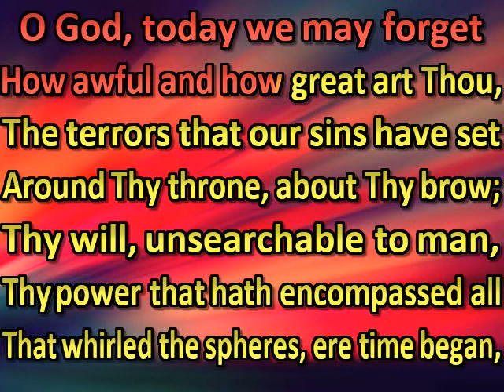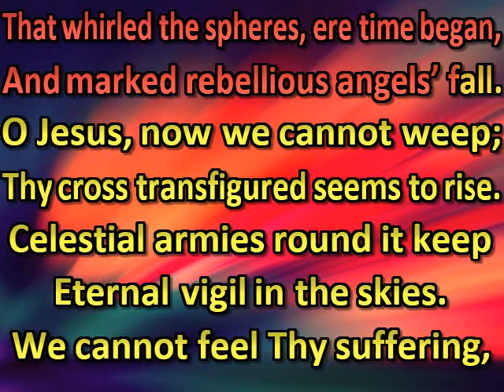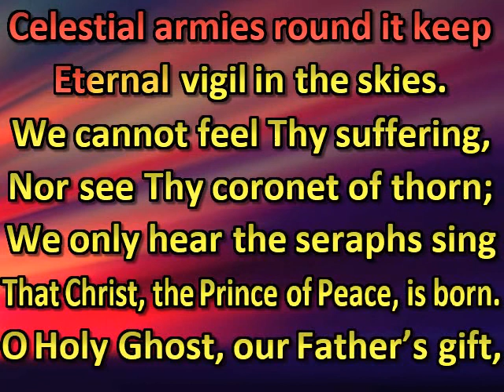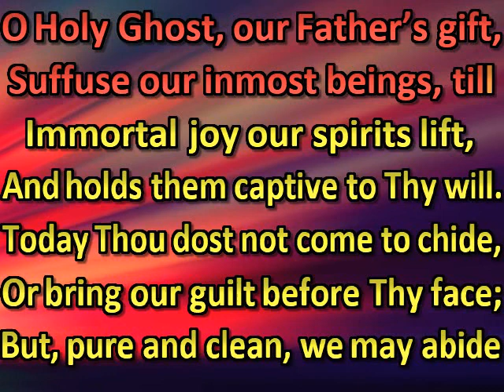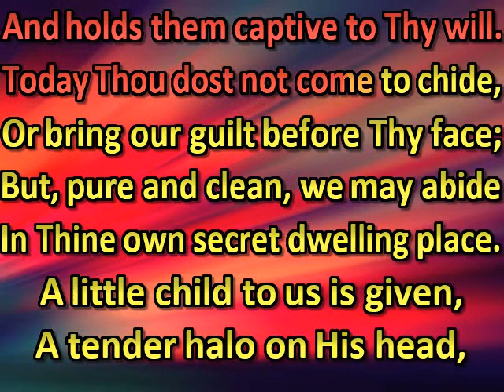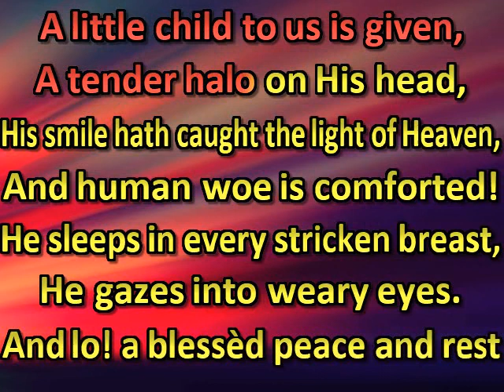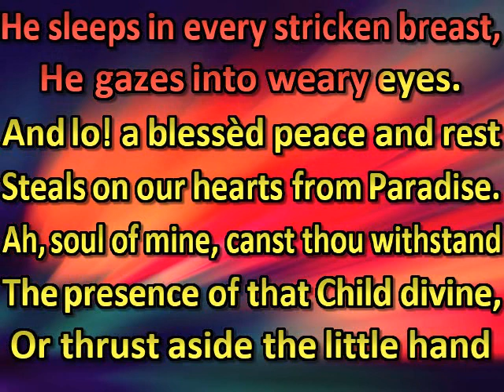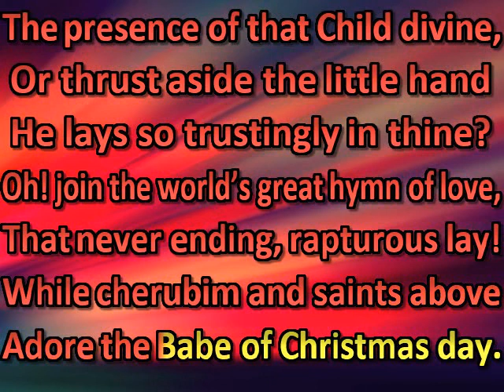O God, today we may forget